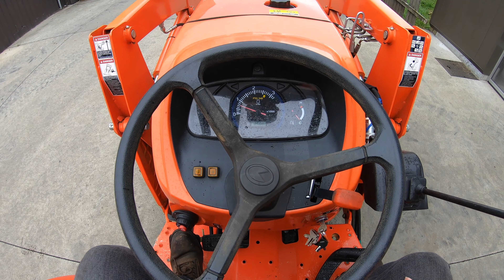MX5200 #47831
2016 Kubota MX5200 HST w/LA1065 Loader, ag tires, 72" bucket, 52HP and only 255 hours.